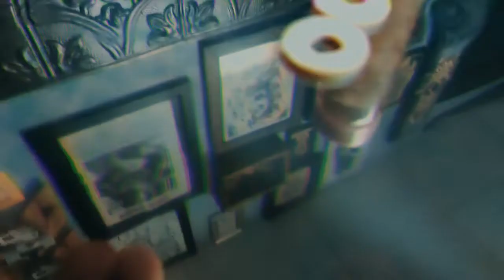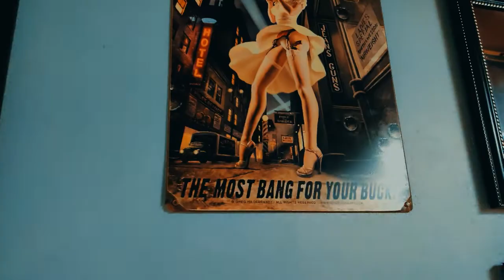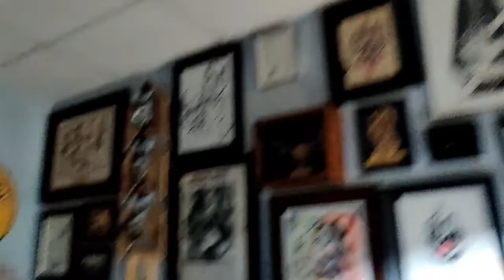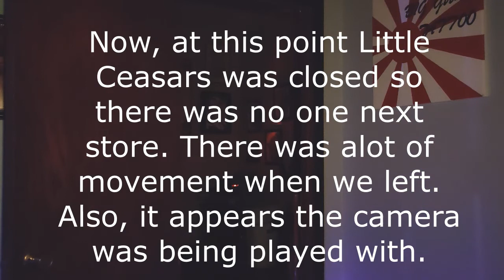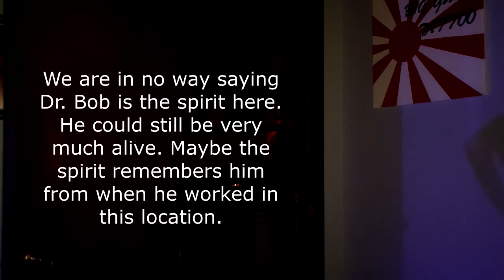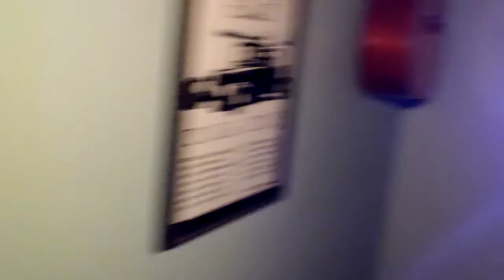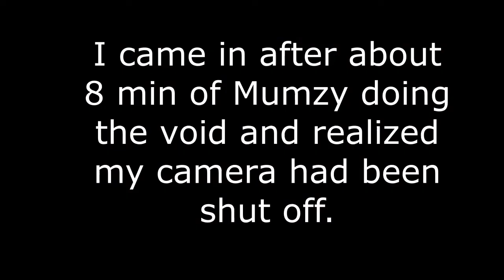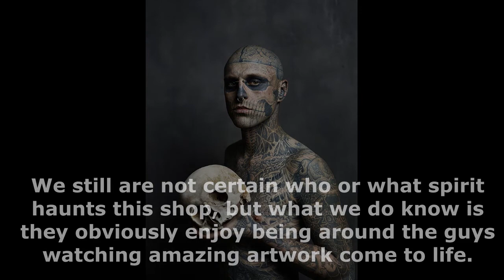TATTOOS, ODDITIES, AND SPIRITS- Haunted Tattoo Parlor - S3E7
Welcome back too another haunted adventure Wisco Fam. Today we are at Big Guns Tattoo in Appleton, Wi. This parlor is not only filled with amazing artists, but a very curious and lost spirit. Check it out.
Happy Hauntings
Suga, Mumzy, Jenna, Fashja, Jacob, & Jackson

DON'T FORGET TOO COP YOUR MERCH...

BIG GUNS TATTOO
BigGunstattoo.net
Shops Instagram